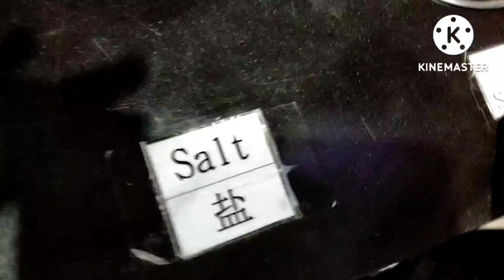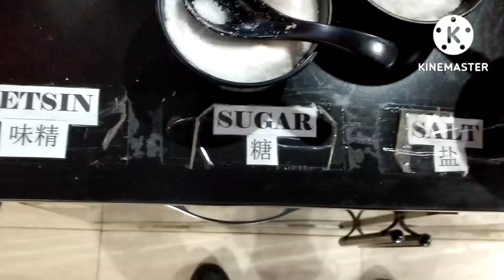mga ka work at kulitan😂/07/30/22